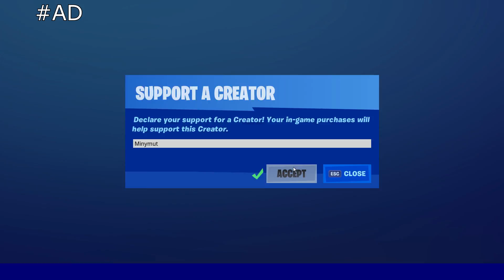*NOVÝ* Pohled Ve Fortnite!! First Person